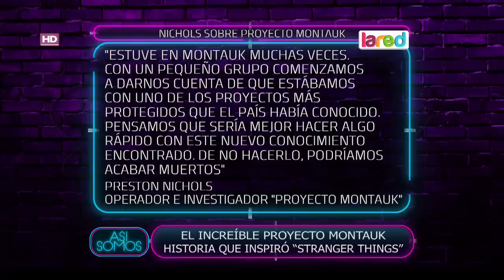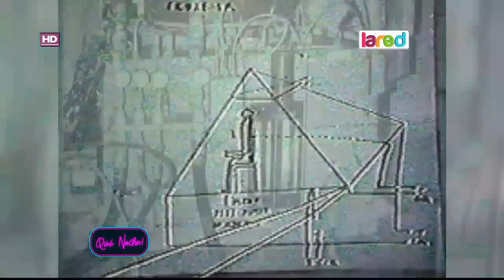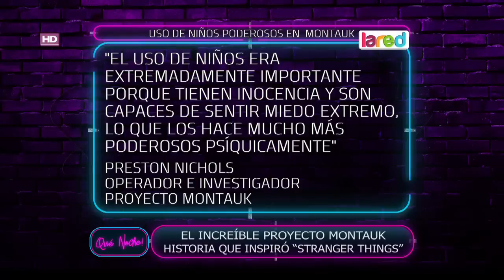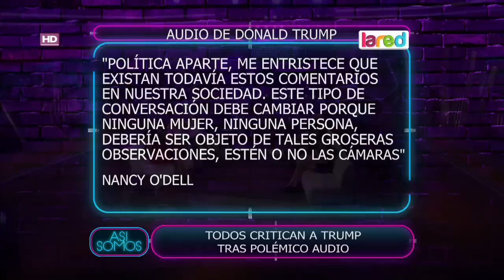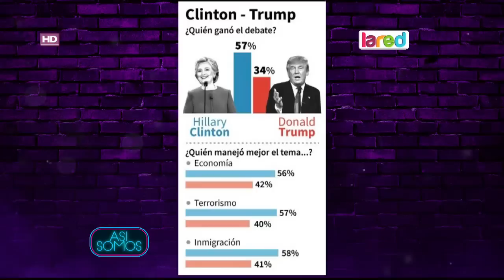Así Somos Programa Completo del Martes 11 de Octubre 2016